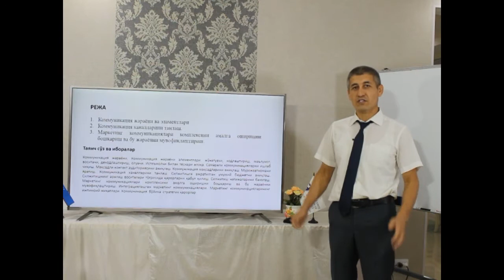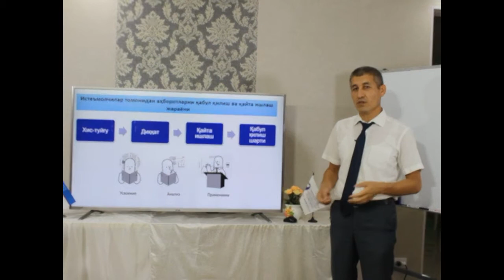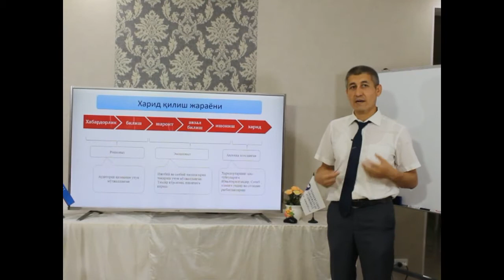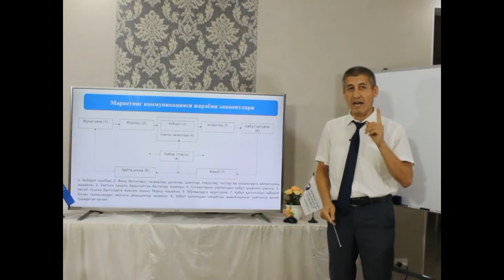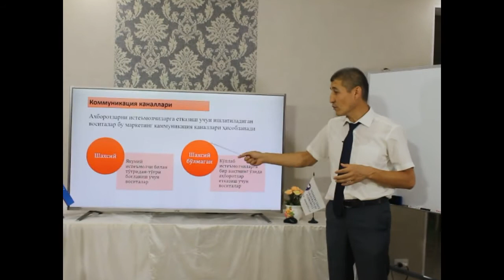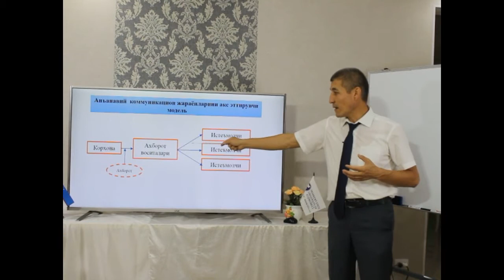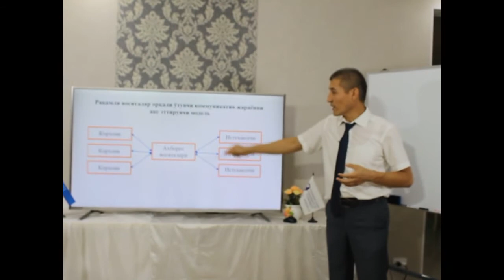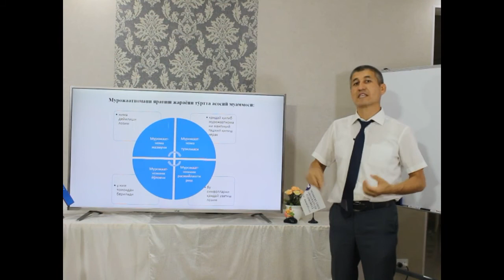2-MAVZU MARKETING KOMMUNIKATSIYA